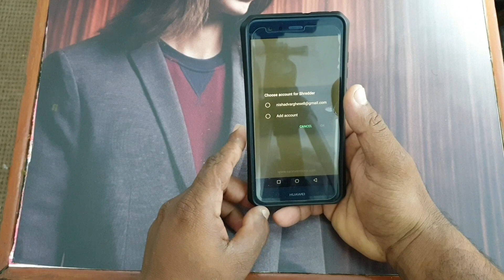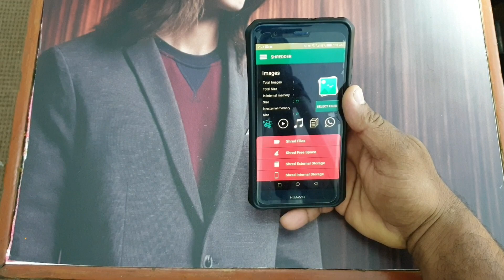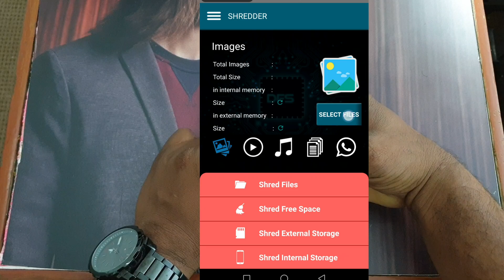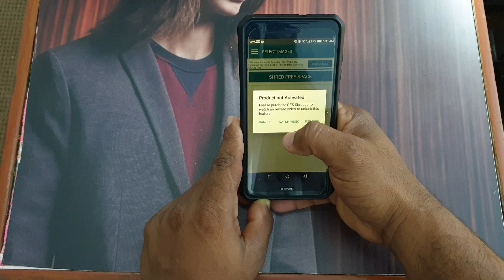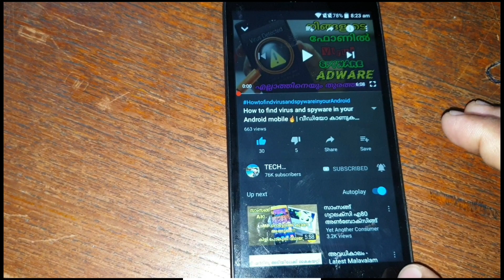നിങ്ങളുടെ മൊബൈൽ പെട്ടന്ന് ഫുൾ ആകുന്നുണ്ടോ ഡിലീറ്റ് ആക്കിയ ഫയൽ മൊത്തം ഫോണിൽ നിന്നും കണ്ടെത്തണോ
techmalayalamtechtravel mobilephonefilerecoveryapplication2019 mobiletips videocall sefecall malayalam techmalayalamtechtravel ഇൻഫർമേഷൻ ആപ്ലിക്കേഷൻ ലിങ്ക് ചാനൽ ഡീറ്റെയിൽസ് etc താഴോട്ട് സ്റോൾ ചെയ്യുക 👇👇👇👇👇👇👇👇👇👇👇👇👇👇👇 ❤❤ഫുൾ ആയാലും whatsapp ബീറ്റൽ എങനെ ജോയിൻ ചെയ്യാം.. ⭕⭕✔ നമ്മുടെ പുതിയ ചാനൽ ⭕LIFE AND TRAVEL by nishad idukki ⭕⭕✔ my facebook page pege ⭕⭕✔ Intagram ⭕⭕✔ ✔നന്ദി ഇതുപോലെ tech ട്രാവൽ unboxing റിവ്യൂ new ആപ്ലിക്കേഷൻ വീഡിയോ ഡെയിലി അപ്‌ലോഡ് SUBSCRIBE NOW 📸 ഞാൻ ഉപയോഗിക്കുന്ന ക്യാമറ GOPRO HERO 6, G7 x , G5 gibal ⭕⭕ 📲 എന്റെ മൊബൈൽ samsong galaxy not 9 & Huawei p 10, Alcatel pop3 ⭕⭕ 🎮 എന്റെ ലാപ്ടോപ് HP PRO X2 612 Gi Contact Me 📱 (For Business Sponsorships & Enquirys) Email: info. NOTE: All Content used is copyright to Tech malayalam Tech Travel. Use or commercial Display or Editing of the content without Proper Authorization is not Allowed✔ NOTE : Some Images, Musics, Videos, Graphics are shown in this video Meybe Copyrighted to respected owners, not mine✔ DISCLAIMER: This Channel DOES NOT Promote or encourage Any illegal activities, all contents provided by This Channel is meant for EDUCATIONAL PURPOSE only✔ thaks TECH MALAYALAM TECH TRAVEL by NISHAD VARGHESE ⭕⭕✔️ ഡൌൺലോഡ്